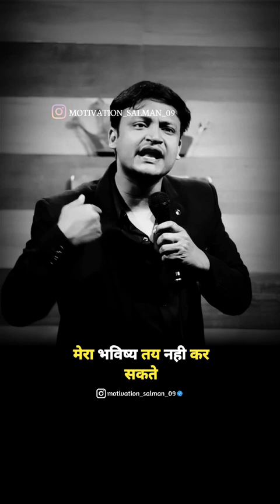Exam की कभी चिंता नही की मैंने 🔥